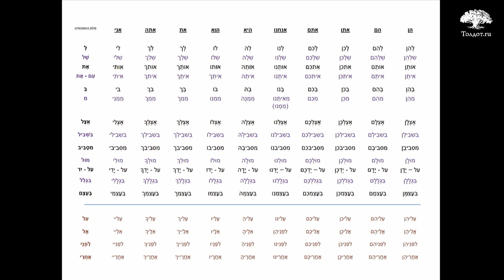Утреннее пробуждение. Рав Арье Цукерман. Слова молитвы на иврите 1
Смысл, который мы вкладываем в слова, произносимые после утреннего пробуждения.